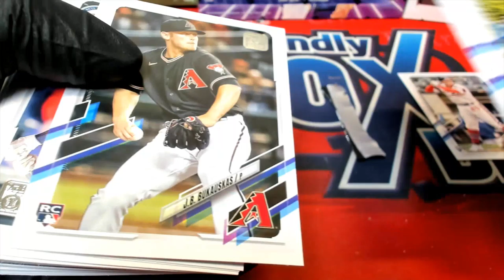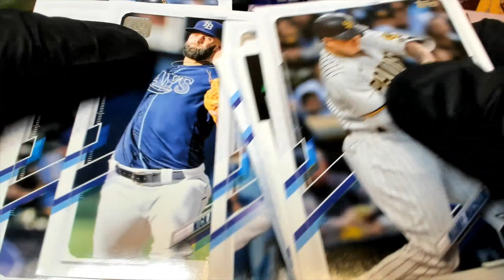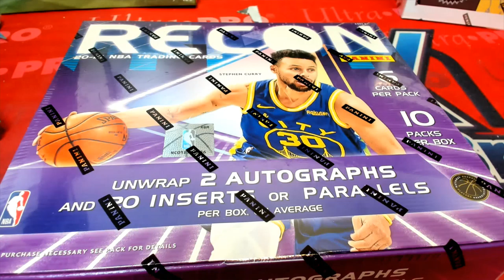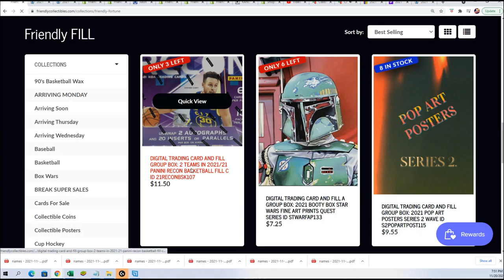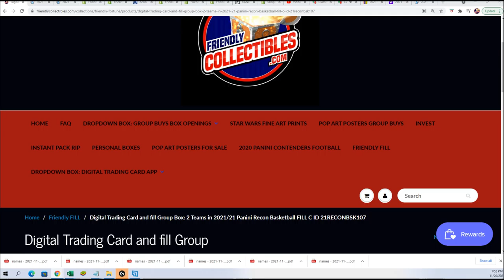FREE PACK GIVE AWAY